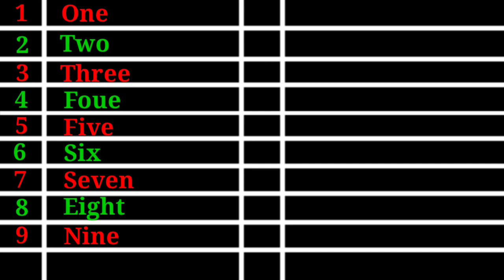Number names | Number Names 1- 10 | Number spelling | Learn Numbers | Numbers 1 to 10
1. One
2. Two
3. Three
4. Four
5. Five
6. Six
7. Seven
8. Eight
9. Nine
10. Ten

This video is related to kids learning videos, kindergarten learning videos and preschool learning videos for 3 year olds. Moreover , this video is helpful for kids to learn number names

E-learning educational videos for kids are playing a vital role for kids learning and mental growth day by day.

We aspire to develop a kid’s learning enjoyable. We work for educational videos for kids to educate them with our content.  These videos content is playing a vital role in development especially for kids like toddlers, preschool, and kindergarten to learn through kid’s songs with lyrics and nursery rhymes.।